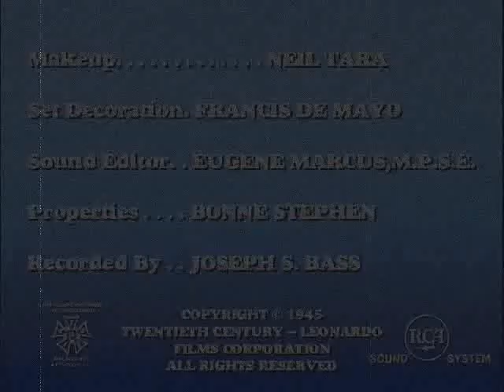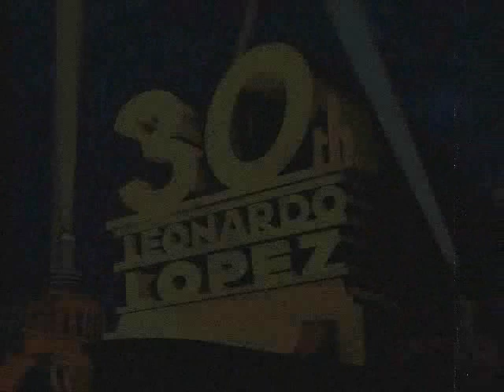30th Leonardo López Televisión (Logo History) (1933-2018)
The full History of 30th Leonardo López Televisión, since 1933.

Credits to: Me for the first logo of LEONARDO LÓPEZ STUDIOS (FoxFilm 1914 intro and closing imitation) (1933), LogoManSeva, Ethan James Tilton for 1994 and 2008 models, and Logomax Entertainment for 2009 model.